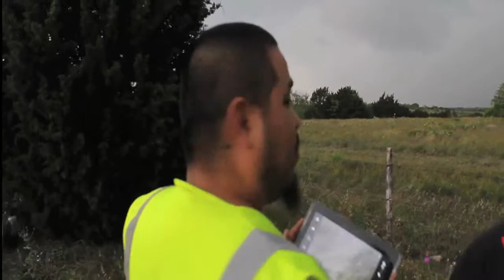day 10 Chasing 21.5.2013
anfangs war die Tornadowahrscheinlichkeit recht hoch, jedoch es blieb bei mehreren Aufwindfeldern, einer Kaltfront  und viel Regen und leichtem Hagel